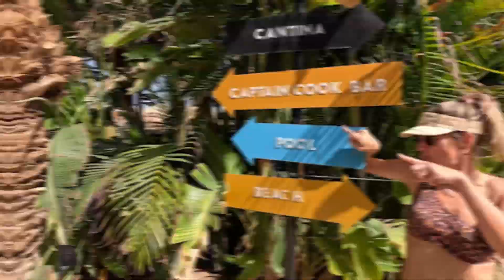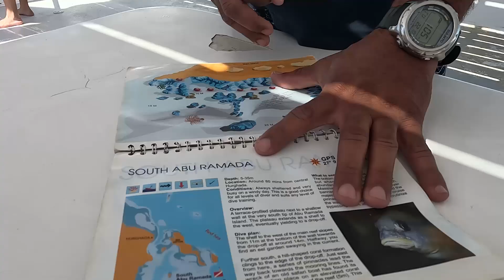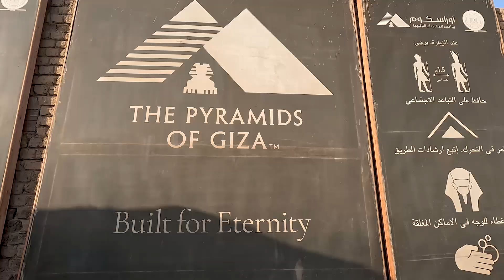Egypt - Autumn Adventure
Our autumn escape to the Arabian sun. Kitesurfing and scuba diving at El Gouna and exploring Egyptian history in Cairo and Luxor. 8 days in just over 2 minutes!